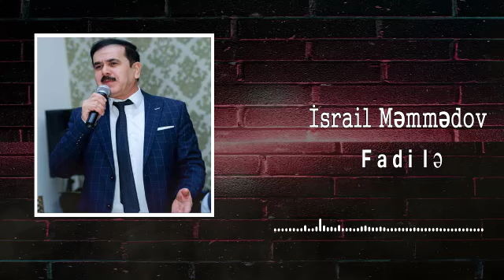İsrail Memmedov - Fadile Super Toy Mahnisi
israil memmedov elaqe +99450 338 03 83             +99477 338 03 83

israil memmedov peri peri  israil memmedov yadlar ara vurdu israil memmedov  ay cemile israil memmedov dunya menimdir israil memmedov herkim asiq ola  israil memmedov nazli nigar israil memmedov canli ifa     yeni mahnilar super mahnilar yeni yigma mahnilar

İsrail Memmedov YouTube Kanalı, İsrail Memmedov'un müzikal içeriklerini yayınladığı Resmi Kanalıdır.

İSRAİL MEMMEDOVDAN BUTUN YENILIKLER VE BUTUN YARADICILIQ ISLERI BU KANALDA

NƏĞMƏLİ DÜNYA - Canlı Yayım 2017